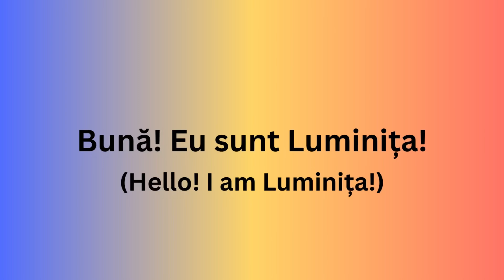Romanian Language Classes | Romanian Traditions Series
Luminita is a HORA Romanian language and culture instructor. We welcome students of all backgrounds and ages to register for our Romanian language classes.

This video is part of our Romanian Traditions Series in which we will be documenting Romanian traditions that our HORA members would like to share!

Become a HORA member today!

Follow HORA on Facebook!

Follow HORA on Instagram!